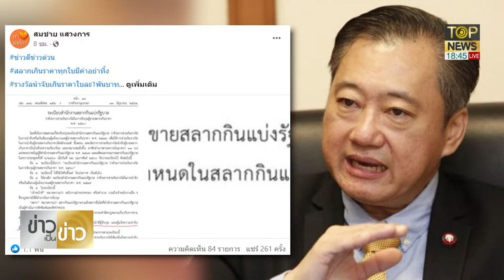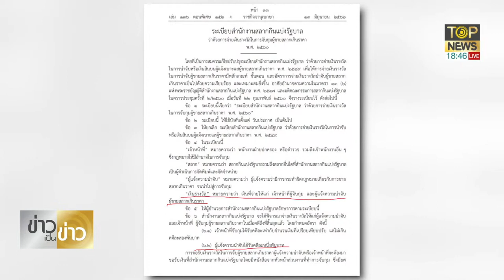ได้เวลาถอนทุนคืน!? คนซื้อสลากออนไลน์เกินราคา ไปแจ้งความได้รางวัลใบละ 1 พันบาท | ข่าวเป็นข่าว